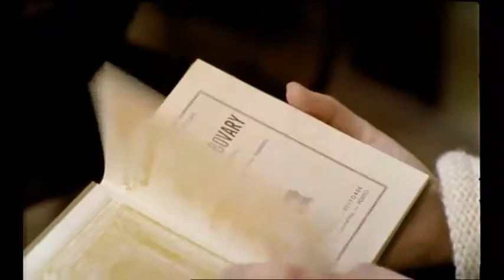VALE ABRAÃO de Manoel de Oliveira (1993) - trailer